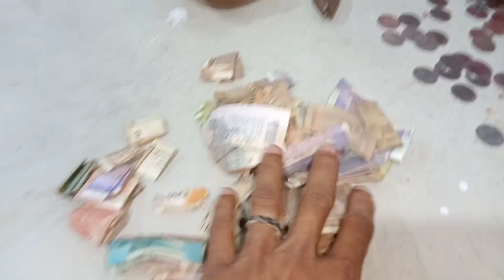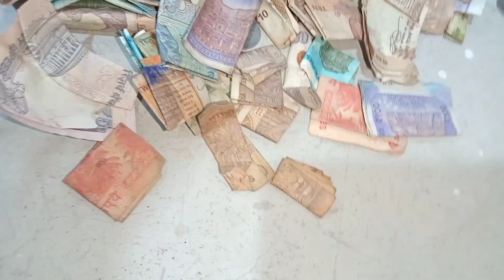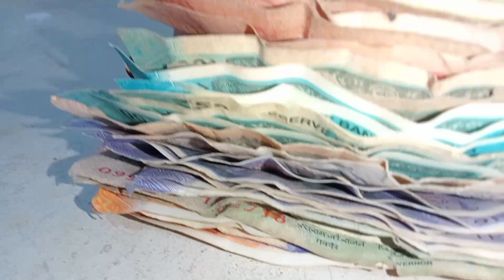HD_VIDEO, निशा जलवंशी ने चुराया💵 पैसा, Nisha_Jalvanshi,chori ka paisa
HD_VIDEO, निशा जलवंशी ने चुराया💵 पैसा, Nisha_Jalvanshi stole💰money

अगर किसी भाई को गाने पर VIDEO बनवाना है तो
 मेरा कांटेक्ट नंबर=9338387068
not call only WhatsApp

     🙏🙏🙏 एक बार हमारी पहचान🙏🙏🙏

hello namaskar doston
doston swagat hai hamare channel Nisha_jalvanshi mein

दोस्तों आप सभी का प्यार दुलार बहुत अच्छे से मिल रहा है उम्मीद है इसी तरह आप लोग अपना प्यार दुलार देते रहिएगा
दोस्तों यह वीडियो देखने के लिए आपका बहुत-बहुत धन्यवाद
प्रिय दोस्तों अगर यह वीडियो आपको अच्छा लगा हो तो वीडियो को लाइक कर दीजिए
इसी तरह वीडियो देखने के लिए हमारे चैनल को सब्सक्राइब कर लीजिए और तुरंत अपडेट पाने के लिए बगल में दिए गए बिल आइकन को भी दबाकर ऑल पर सिलेक्ट कर ले

दोस्तों आप हमारे सोशल मीडिया प्लेटफॉर्म पर भी जुड़ सकते हैं
नीचे लिंक दिया गया है👇👇👇👇👇

           🙏🙏🙏धन्यवाद 🙏🙏🙏

suggestion video

Nisha jalvanshi ne churaya paisa
chori ka Bank
paise ka value
paisa kaise kamae
paisa kaise bachaye
paisa kaise nikale
paisa kamane ke tarike
Nisha jalvanshi ka video
Nisha jalvanshi ka new videos
mini Bank ka paisa
money is valuechori ka paisapaisa kaise bachayen,paisa bachane ke tarike,viral video paisa kamane ke tarike,churaya hua paisa,new viral video,mini Bank mein kaise paisa bachayen,
Paisa kaise banaenPaisa bachane ki new tricksvalue for moneymoney earn